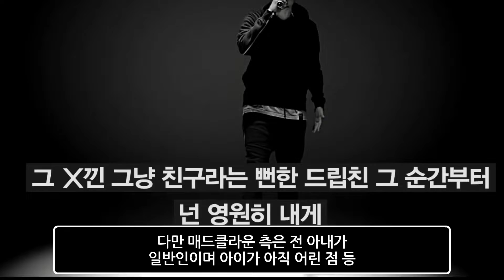매드클라운 이혼 소식 전하자 소속사가 전한 이유는?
매드클라운 이혼 소식 전하자 소속사가 전한 이유는?감사합니다.
감사합니다.